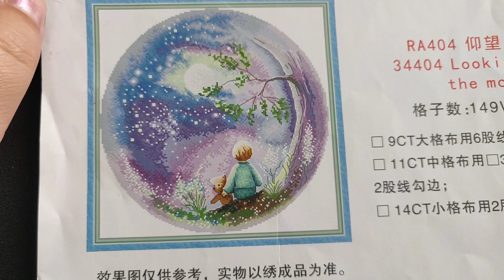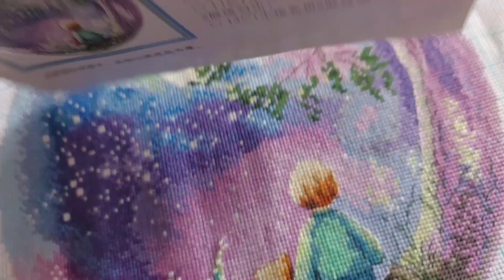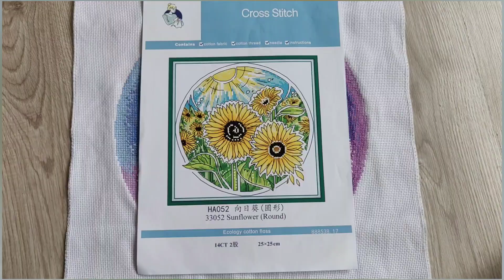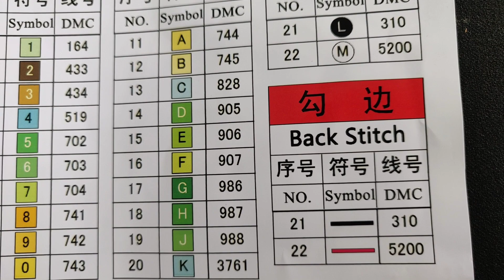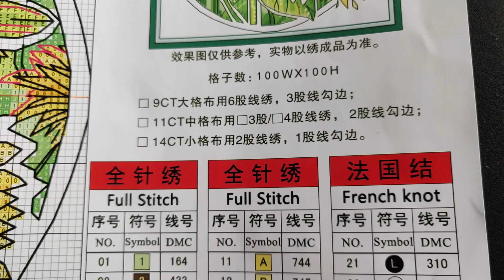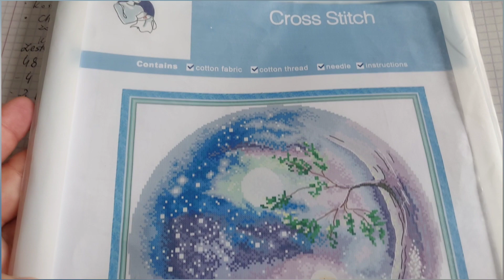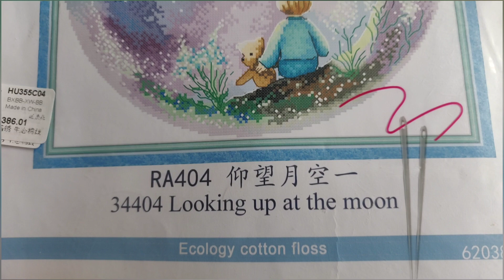Księżyc i słońce.